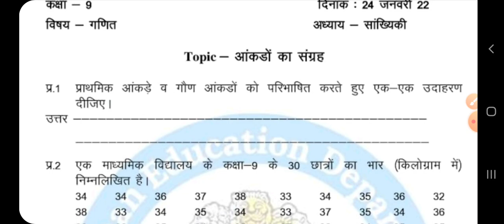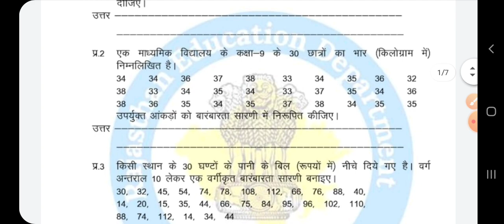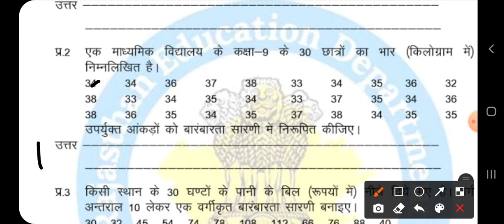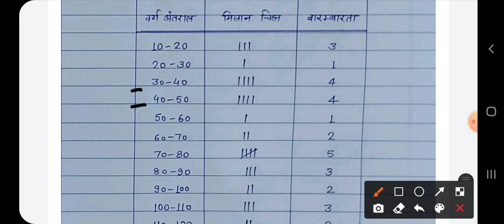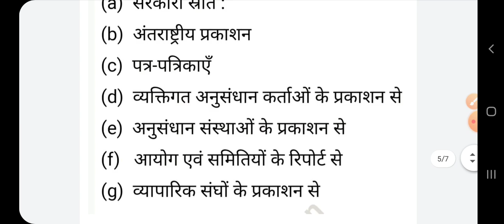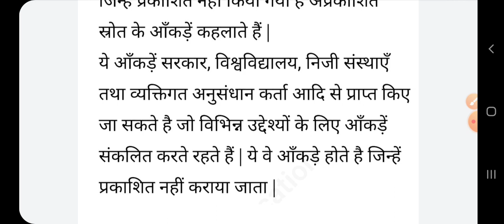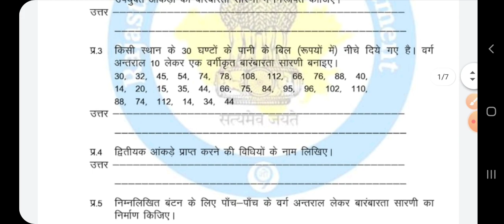Smile 3.0 Homework class 9 maths 24 january 2022, Smile 3.0 worksheet class 9 maths 24 January 2022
Smile 3.0 Homework class 9 maths 24 january 2022, Smile 3.0 worksheet class 9 maths 24 January 2022, Smile 3.0 होमवर्क 24 जनवरी 2022 कक्षा 9 गणित, स्माइल 3.0 कक्षा 9 गणित गृहकार्य 24 जनवरी, smile 3.0 Worksheet solution 24 january 2022 9 class,ncert,Ramneer classes,सांख्यिकी